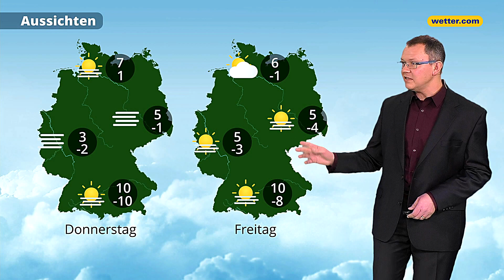Wetter heute: Die aktuelle Vorhersage (22.01.2020)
Stets die Vorhersage für das aktuelle Wetter von heute mit unseren wetter.com Moderatoren: Bernd Madlener, Anna Gröbel, Georg Haas, Corinna Borau, Andreas Machalica, Paul Heger, Hartmut Mühlbauer, Alban Burster und Gernot Schütz.